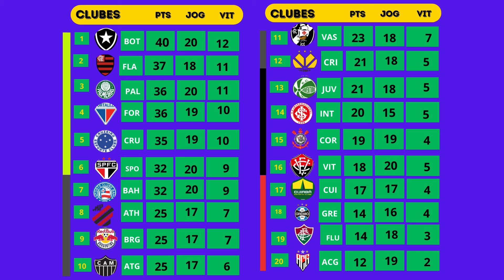🔴 RESULTADOS DOS JOGOS DE HOJE DO BRASILEIRÃO SÉRIE A - TABELA E CLASSIFICAÇÃO DO BRASILEIRÃO 2024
Resultados dos jogos de hoje do Brasilerão Série a 2024 20ª rodada e Classficação Atualizada, 27/07/2024

🚫 Não é permitido exibição de imagem devido aos direitos autorais.